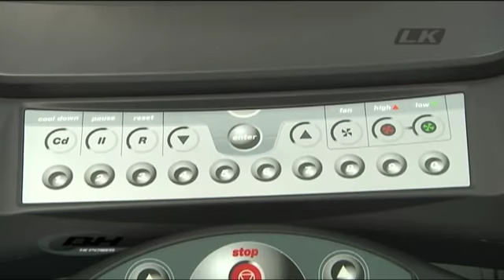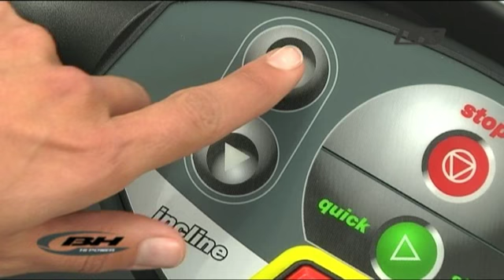BH Hi Power G600 LK6000 Treadmill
El balance perfecto entre innovación, diseño y alto rendimiento, que ayudará al usuario a conseguir sus objetivos. Motor de corriente alterna de 4.0 CV silencioso y fiable. Proporciona una velocidad entre 0.8 y 22 km/h con el máximo silencio. Easy ToolBar de acceso cercano y rápido integrada en el pasamanos frontal e Innovador diseño con un monitor de atractivo perfil curvilíneo.

The perfect balance between innovation and high performance that will help the user to achieve their goals. Quiet, reliable 4.0 HP AC motor. Produces speeds of between 0.8 and 22 km/h with maximum silence. Easy Toolbar for quick, instant access built into the front handrail and Innovative design with an attractive curved profile S-shaped monitor.